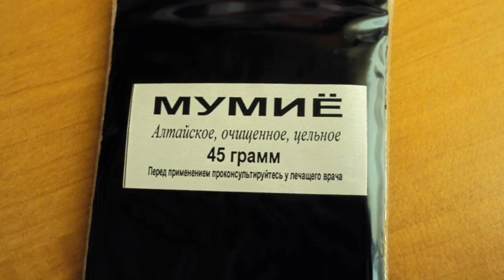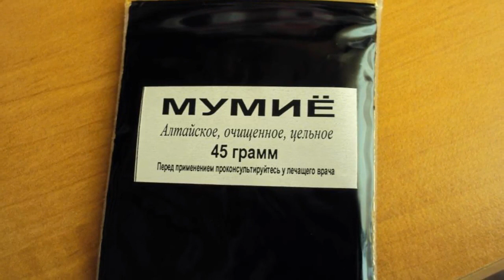Энг Фойдали Малхам ...